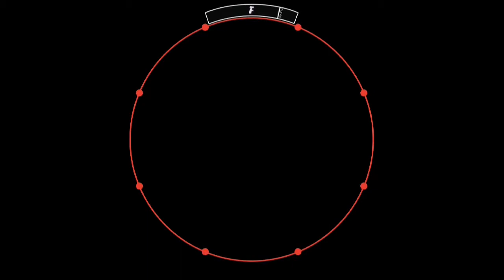【60fps】【譜面確認用】Imitation：Loud Lounge EXPERT